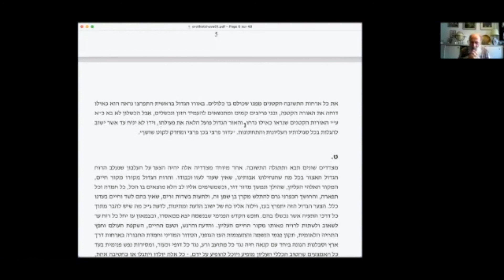Oroth Hatechouva 6 - partie 4 - Les petites formes de techouva